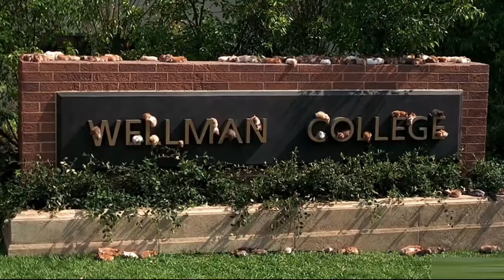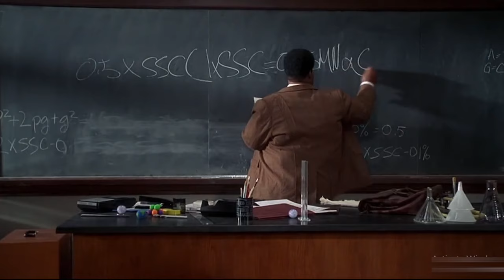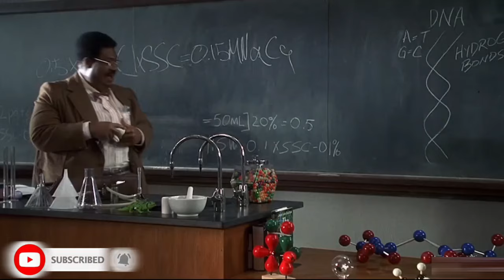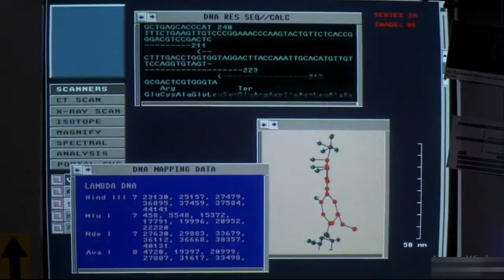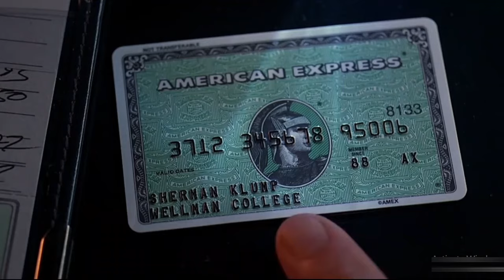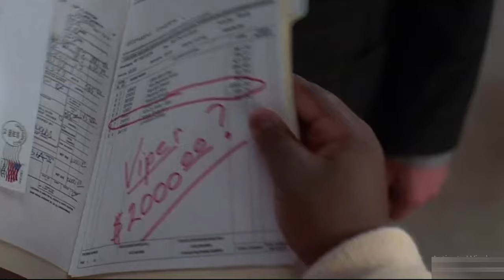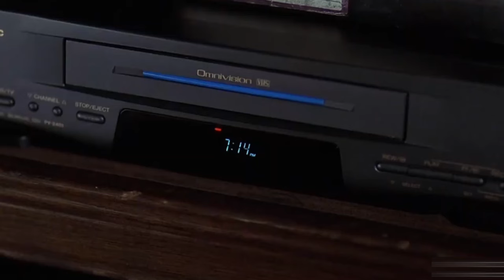The Nutty Professor Film Explained In Hindi/Urdu | A Man who lost hope to be Slim#moviesinsighturdu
copyright use:
Any image or video clip in this video has been used only to convey message to the viewers.